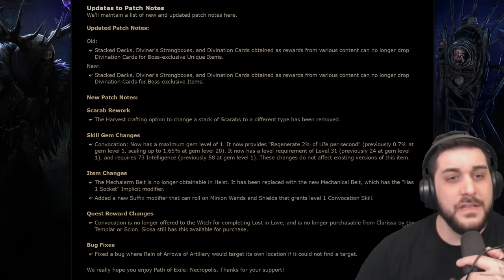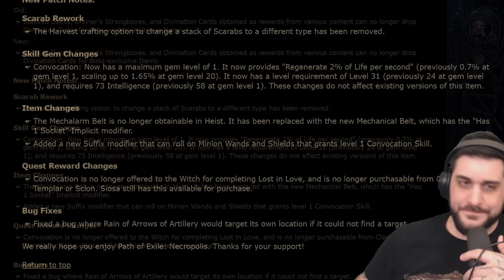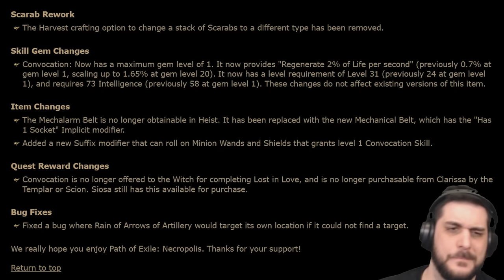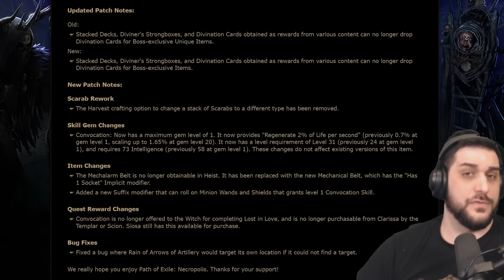LEVEL 1 Convocation Mod on a WAND? - Patch Notes UPDATE 3.24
(scroll all the way to the bottom for the updates!)

Make sure to check out the build guides and find YOUR league starter here!:
(NOT UPDATED FOR 3.24 AS OF 25th of MARCH!)

FOLLOW GHAZZY!